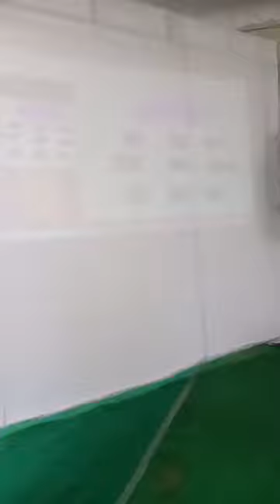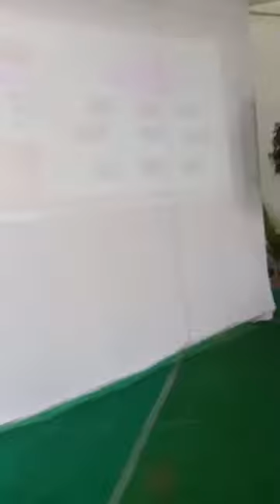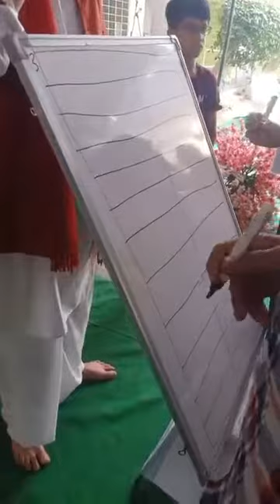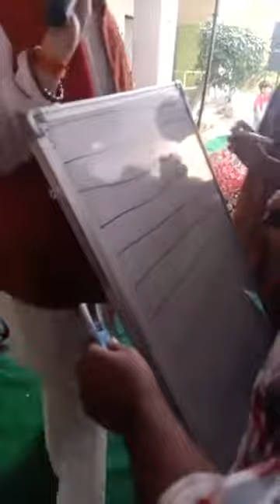||श्रीतारतम ज्ञान शिविर जयपुर_2||युवा प्रचारक श्री लीलारस सागर जी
प्रति वर्ष की भांति श्री कृष्ण प्रणामी मंदिर जयपुर में श्री प्रणामी पंचायत व श्री छत्रसाल नवयुवक सभा के तत्वाधान में नरवीर_हिंद_केसरी_महाराजा_श्रीछत्रसाल_जी का प्रकटन_उत्सव धूमधाम से मनाया जा रहा है।

इस शुभ अवसर पर बच्चों व युवा वर्ग को श्री निजानंद संप्रदाय-श्री कृष्ण प्रणामी धर्म के सिद्धांतों तथा श्री तारतम वाणी व नित्य पाठ आदि की जानकारी जागिनी शिविर के माध्यम से बहुत ही सरल रूप से युवा संत श्री लीला रस सागर व श्री तिलक रतन जी के द्वारा दी जा रही है इस कार्यक्रम में लगभग 120 लाभार्थी भाग ले रहे हैं इसके साथ ही सुंदर साथ भी आनंद प्राप्त कर रहे हैं